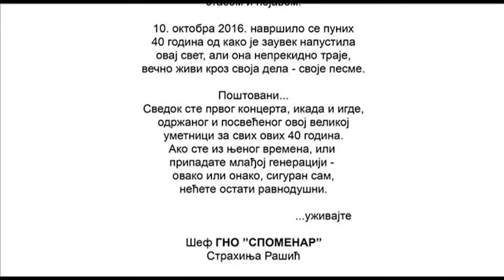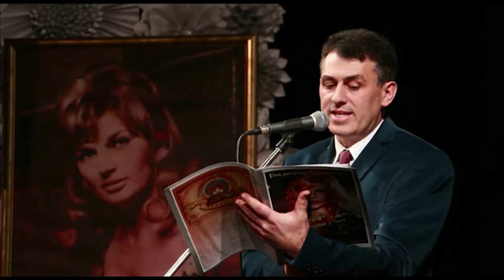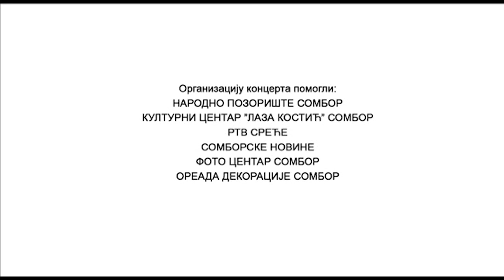"Spomenar", s ljubavlju, Silvani u čast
"U venac dragih uspomena ti primi spomen moj..."
Koncert GNO "Spomenar" Sombor posvećen Silvani Armenulić, povodom 40 godina od njene tragične smrti.
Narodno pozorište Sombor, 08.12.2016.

Na početku koncerta prikazan je Silvanin spot za pesmu "Zaplakaće stara majka". Iz ovog video snimka smo ga uklonili zbog autorskih prava.